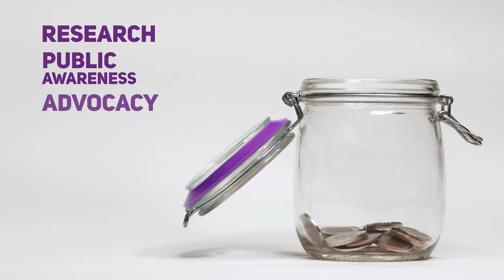Loonies for Lupus!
Loonies for Lupus Campaign - Help Lupus Canada improve the lives of people living with lupus!

 In 2020 Lupus Canada launched the Loonies For Lupus campaign as a creative/unique way to help FUNdraise for such a special cause. Last year we raised over $1,100! We are happy to once again present this campaign from August 3rd to August 20th and hope that everyone is as excited as we are to see the creativity of your jars and watch the them fill up!

To get started all you need is a jar and some spare change! Consider throwing in a loonie into the jar for those moments when you couldn’t get that morning coffee, ice cream with the kids or lunch with a friend/colleague or just have some spare change floating around.

This year as part of our Health and Wellness Summer Campaign our goal is to raise $1,000 in recognition of the thousand faces of lupus! For every $50 donation or greater to the Loonies for Lupus campaign Lupus Canada will send you a special edition Lupus Canada mini flashlight as our way of saying thank you. It gets even better, submit a photo of your jar and you will be entered to win a lupus gift pack!

Every loonie is a step towards a ‘Life Without Lupus’. We are grateful to have a community of people such as yourselves who support us and are committed to bringing awareness and increasing research opportunities to lupus especially during these unprecedented times..  Together we can make a difference.